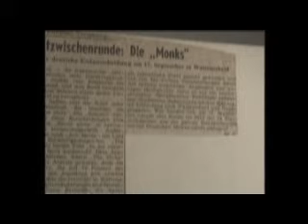monks Spicks and Specks